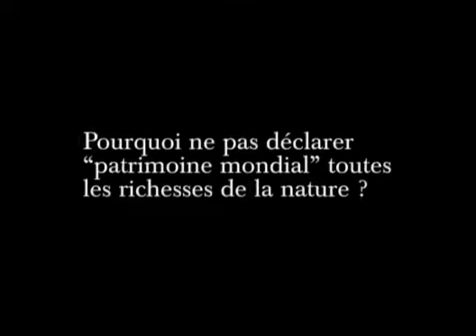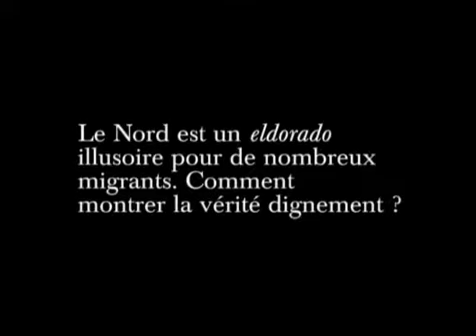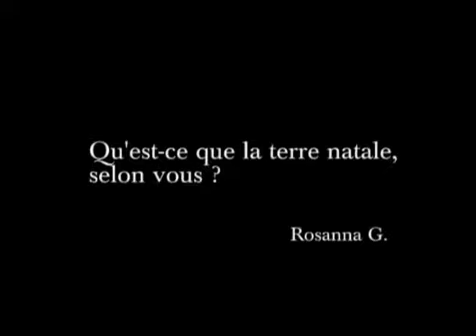Terre natale, Ailleurs commence ici - Réponse de P. Virilio et F. Gemenne aux internautes - 2008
Réponse de François Gemenne (conseiller scientifique de l'exposition terre Natale, Ailleurs commence ici) et Paul Virilio (urbaniste et auteur de l'exposition terre Natale, Ailleurs commence ici) aux questions des internautes : "Pourquoi ne pas déclarer "patrimoine mondial" toutes les richesses de la nature?", "Le Nord est un eldorado illusoire pour de nombreux migrants. Comment montrer la vérité dignement?", "Qu'est-ce que la terre natale, selon vous?"

« Avec Raymond Depardon, on se retrouvait sur la même question : qu'est-ce qu'il reste du monde, de la terre natale, de l'histoire de la seule planète habitable aujourd'hui ? » Paul Virilio, 2008.
Tandis que le monde est à un moment critique de son histoire, où l'environnement conditionne ce que l'homme fait et ce qu'il va devenir, l'exposition Terre Natale, Ailleurs commence ici propose une réflexion sur les notions d'enracinement et de déracinement et les questions identitaires qui leur sont attachées.
Alors que Raymond Depardon donne la parole à ceux qui, menacés de devoir partir, veulent demeurer sur leur terre, Paul Virilio expose la remise en question de la notion même de sédentarité face à l'offensive migratoire sans précédent que connaît le monde contemporain. L'exposition est ainsi conçue comme une confrontation, un dialogue contradictoire et complémentaire, entre Raymond Depardon, cinéaste et photographe, qui depuis toujours a fait le choix du politique et du poétique et dont on connaît l'attachement au natal, à la parole, à l'écoute et à la terre, et Paul Virilio, urbaniste et philosophe, qui depuis longtemps travaille sur la vitesse, l'exode et la disparition de l'espace géographique.
"Raymond Depardon and I are both concerned with the same question: what is left of the world, of native lands, of the history of the only habitable planet today?" Paul Virilio, 2008.
While the world has reached a critical moment in its history, where the environment conditions what humans do and what they will become, the exhibition Native Land, Stop Eject proposes a reflection on the notions of being rooted and uprooted, as well as related questions of identity.
Whereas Raymond Depardon gives a voice to those who wish to live on their land but are threatened with exile, Paul Virilio examines and challenges the very idea of sedentariness in the face of the unprecedented migrations confronting the contemporary world. The exhibition is, therefore, a confrontation. It is at once a contradictory and complementary dialogue between filmmaker and photographer, Raymond Depardon, and urbanist and philosopher, Paul Virilio. Depardon's work has often explored the idea of native lands. His interest in mother tongue languages and his capacity to combine both the political and the poetic are clear to anyone familiar with his work. Through his writing, Paul Virilio has spent much of his time working on the notions of speed, exodus, and the disappearance of geographic space.